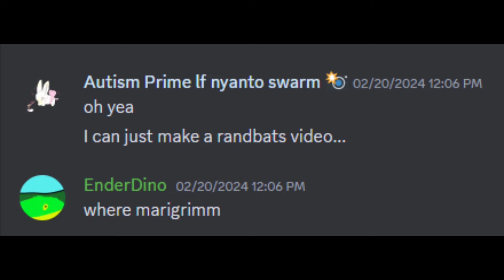My Friend has been asking me for this showcase for months..... WELL HERE IT IS | Doodle World PvP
Shout out to EnderDino for asking me for so long